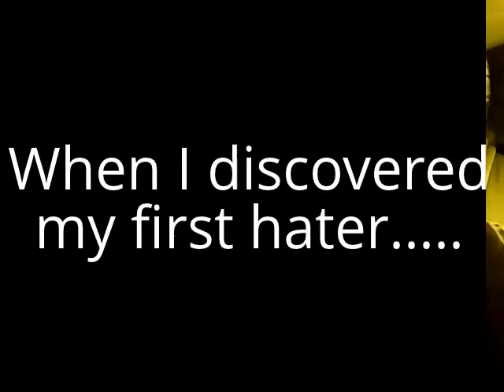Recent report #?(I never counted)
I don't post picture of me but rather illustrations of my followers